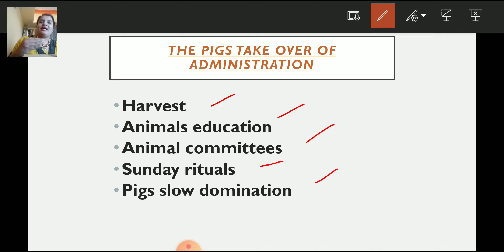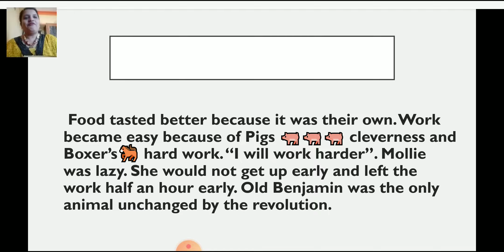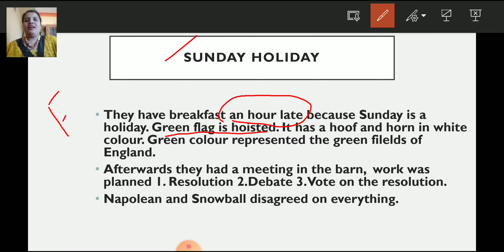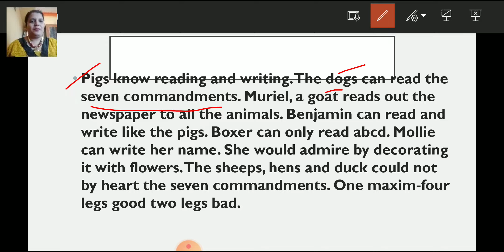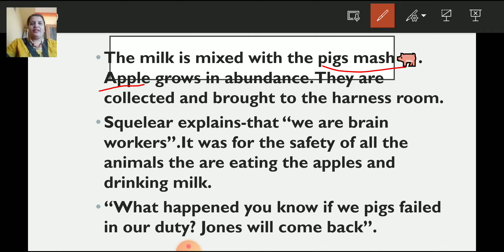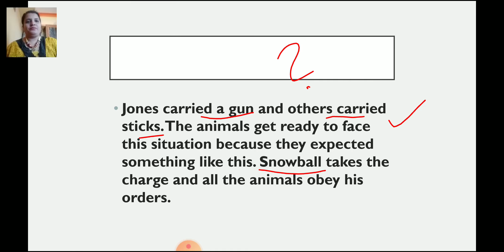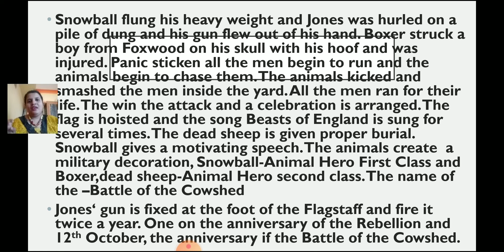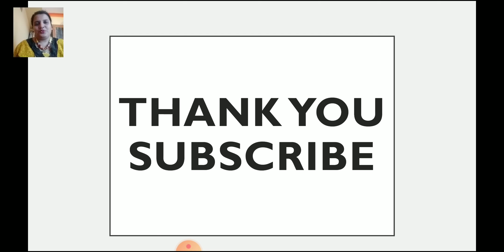Animal Farm by George Orwell/The Pigs take over the administration and The Battle of the Cowshed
part 1

part2

part 4
The Battle of the Windmill